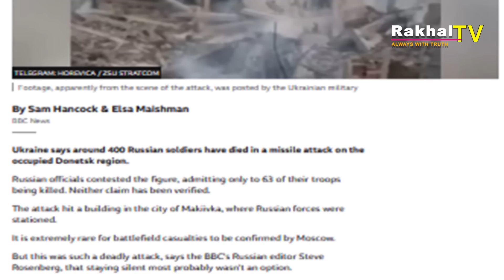যুক্তরাষ্ট্র ও ইসরাইলকে দাঁত ভাঙ্গা জবাব দিবে ইরান।। ভয়ংকর হামলায় কাঁপছে রাশিয়া।।